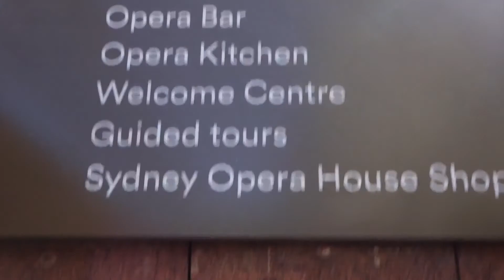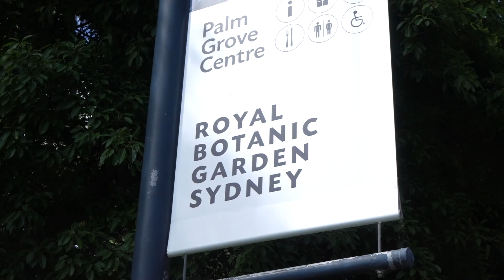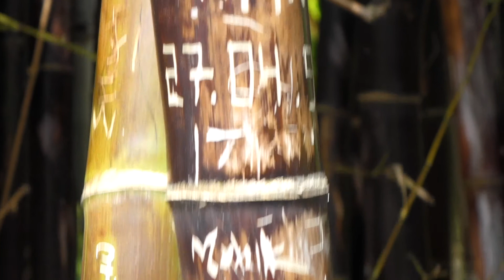Sydney en 4 minutes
Musique: Le Boeuf x Amanda Law - I Want It That Way